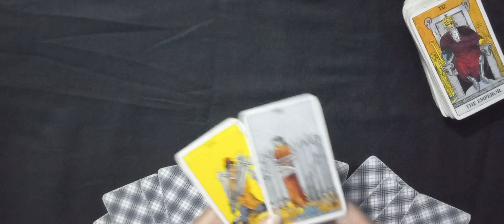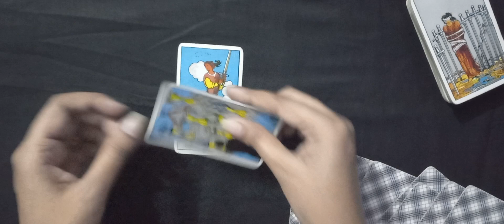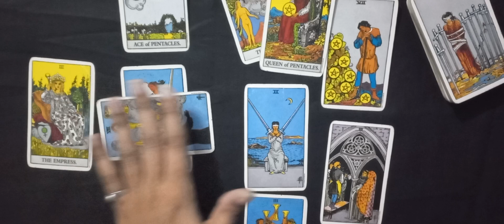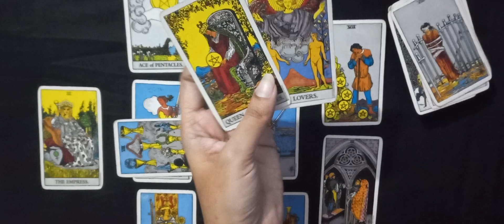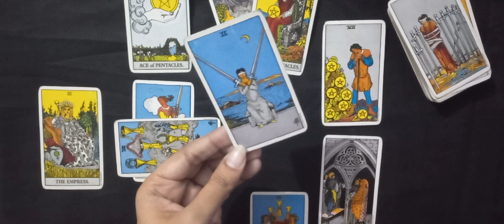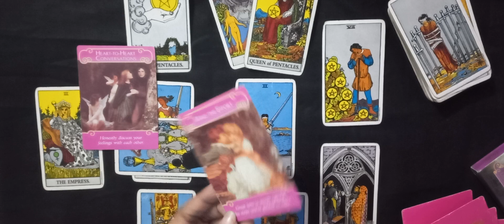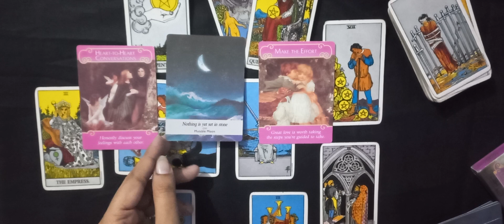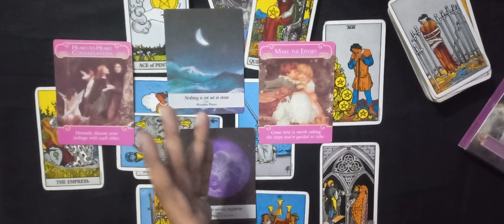ARIES ♈️ LOVE ❤️ SAHI PARTNER KA SELECTION | DECEMBER 2022 URDU/HINDI TAROT READING